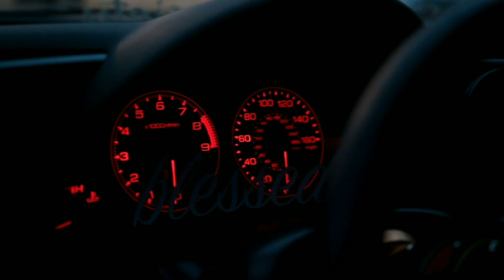Night Driver(s)| 2 X Acura RSX| Phoenix AZ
Night Driver| Acura RSX| Phoenix AZ

Videographer @Superlovo